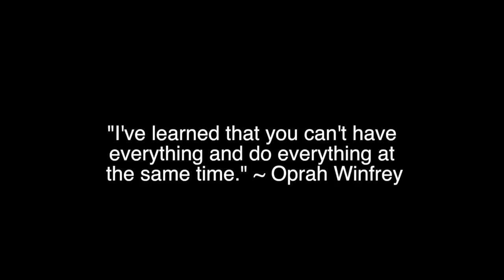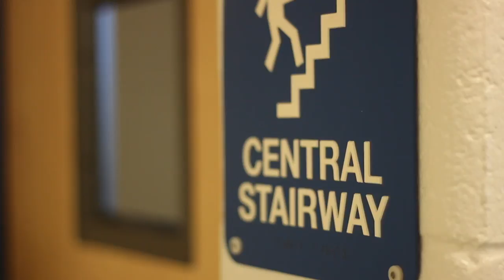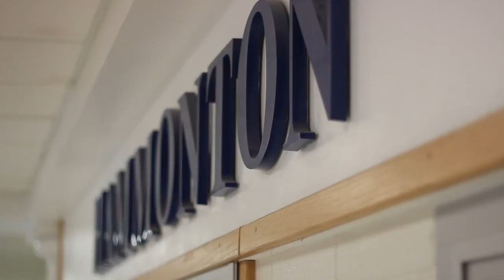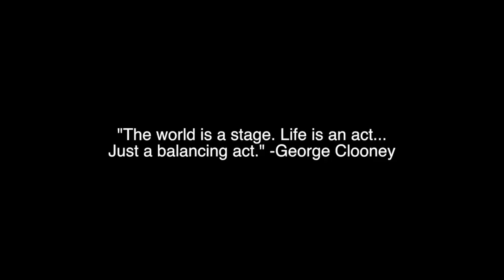doc olivia penn